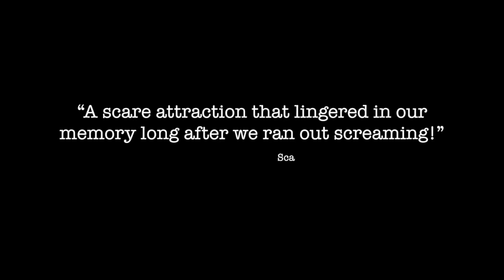FRIGHT NIGHT 2018 2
Halloween 2018 at Stockeld Park

This Halloween is set to be our scariest ever produced at the park.
After picking up our Scare Con award for the best new event in 2017, the team are back to work to stage even more this coming Halloween season. Tickets are now on sale. This year everything has changed as the scare factor hits an all time high. THE FARM HOUSE Deep in the Stockeld estate lies waiting. Originally owned by the Grant family this property has been abandoned since the Victorian era. In the early part of 1852 an entire family vanished without trace from the house. With new rooms discovered for 2018 you will be allowed back inside to investigate. You have nothing to fear, Do You? A DEAD END Our Maze is host to some of the worst escaped psycho inmates of all time. Can you escape? Run and don’t look back. CAPTIVE The dark damp Dungeon awaits all those who dare enter. A house of pain and torture sure to send a fright through your very soul. Will you give up the information we need. The world is watching.